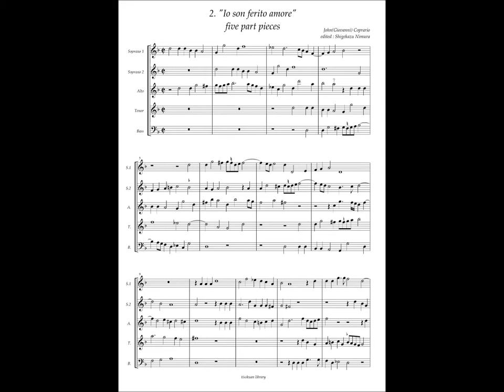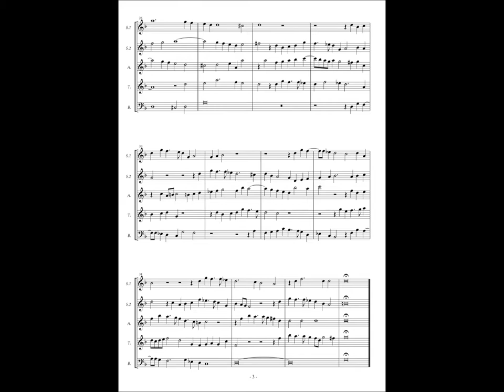Giovanni Coperario, Fantasy ã5 No.2 "Io son ferito amore"